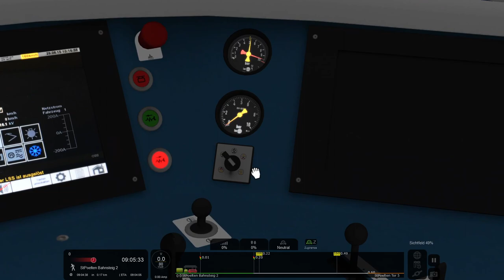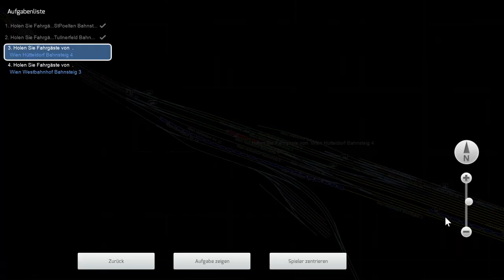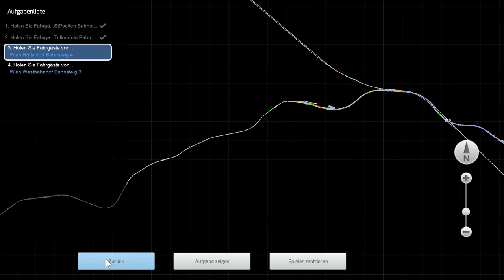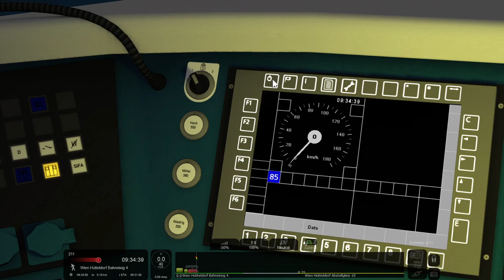Train Simulator Classic/ Wien Westbahnhof-St. Pölten/ CJX5 nach Wien Westbahnhof (ÖBB Cityjet)/ DE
Moin Freunde, CJX5 nach Wien Westbahnhof!
Entwickler RSSLO hat ein weiters Szenariopack für die Strecke Wien Westbahnhof-St. Pölten veröffentlich, das Szenariopack 2!
In diesem Video übernehme ich denn CJX5 von St. Pölten auch über die Schnellfahrt Strecke bis nach Wien Hauptbahnhof an einen Schönen Sommertag.

Steam Name: jerremy47